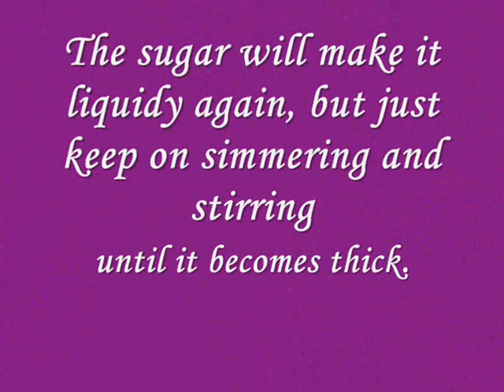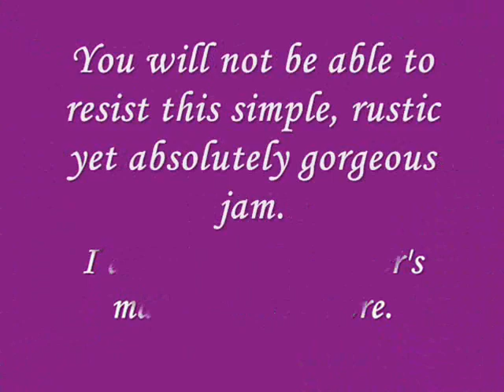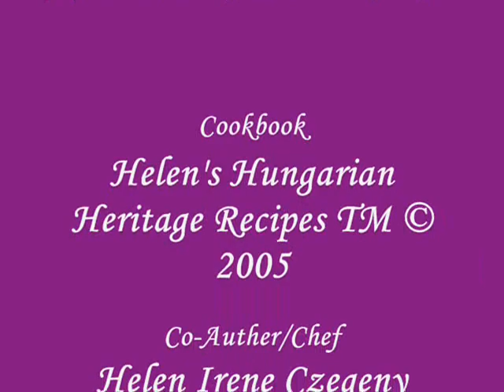Magyar Szilva Lekvár - Hungarian Plum Jam - by HELEN'S HUNGARIAN HERITAGE RECIPES TM ©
You are in for a treat. Hungarian Plum Jam - Magyar Szilva Lekvár

Preparing Home Made Plum Jam is super easy and very delicious and incredibly rewarding. Follow this simple video and you will create perfect gorgeous plum jam every time.

1.5 litres of Prune Plums
1 Cup sugar
1/4 water

Wash, stone fruit and cut into halves and put into a saucepan with small amount of water. (Under ripe fruit requires more water then ripe fruit.) Bring to a boil, then reduce heat immediately and cook over low heat until plums are soft. Add sugar and cook, stirring constantly until sugar is dissolved (about 15 min). Bring to a boil and boil rapidly until jam reaches setting point. Pour into warm sterilized jars and seal immediately.

Magyar Szilva Lekvár - Hungarian Plum Jam - For the thicker version that is so very Hungarian, you must cook it just a little bit longer so that the wooden spoon stands up by itself in the saucepan.    Lekváros Kifli - Plum Kiflis, is typically prepared from the thicker jam - otherwise it leaks out and makes a mess.

As you can see by the photos on the video, mine only hit the jar for a short time. Farmer's market fresh plums are my weakness and fresh jam is lovely with fresh home-made rustic Hungarian Artisan bread and butter.

For the best Hungarian Heritage recipes on the planet, visit our
Saveur the Flavours of Hungary and. fall in Love with Hungarian food, one recipe at a time!

ALERT: Our "Helen's Hungarian Heritage Recipes TM ©" has been in print since 2005.  We are the originators of this best selling recipe book and titles, subtitles, names and all slogans and expressions. Any other books with similar titles do not resemble our creation what-so-ever - in content nor in quality. Our superior product can only be imitated, NEVER DUPLICATED!

Buyer beware. For Helen's Hungarian Heritage Recipes TM © 2005, Best-Selling authors are Clara Czegeny and Chef Ilona Szabo (Helen I. Czegeny) and published in Canada by Dream Machine Publications and distributed all over the world.